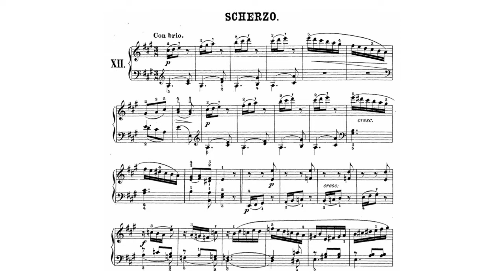Hummel Scherzo in A Sheet music/ABRSM Grade 5 Piano free choice piece for Performance Grade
Performed by I Love Piano Music